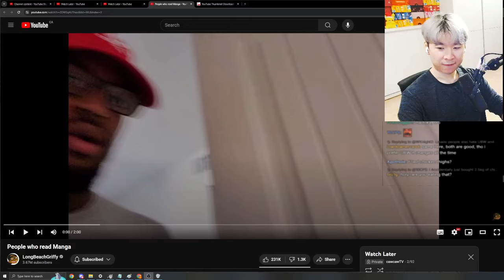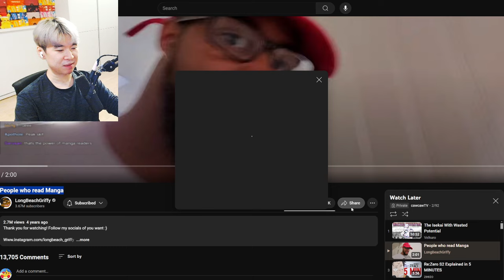People who read Manga | Reacting to LongBeachGriffy